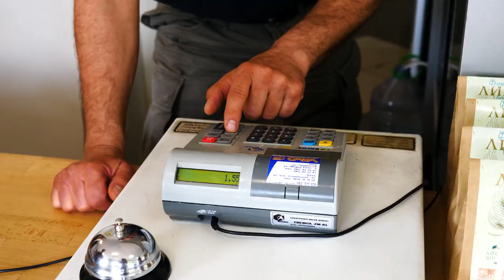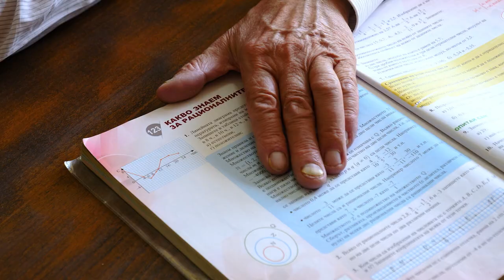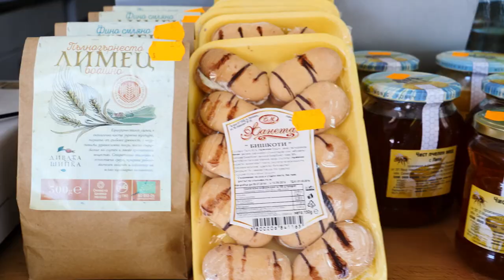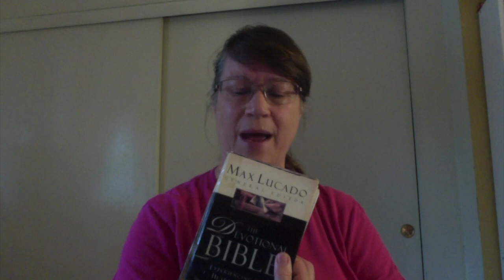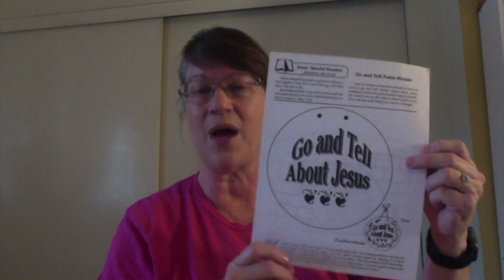Tiny Tots Sabbath School 4/18/20